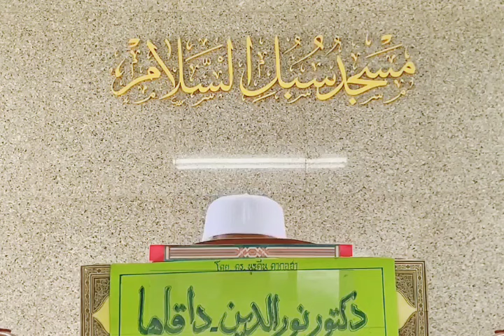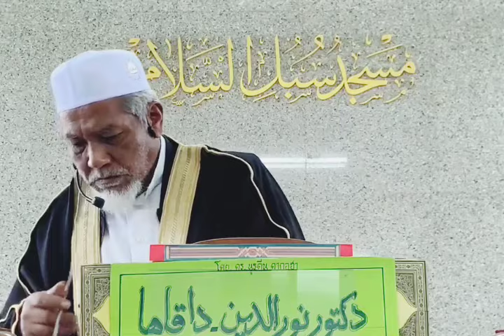คุตบะห์ ดร.นุรดีน